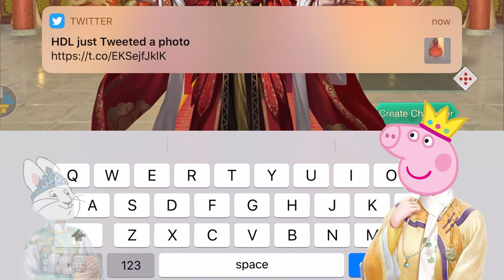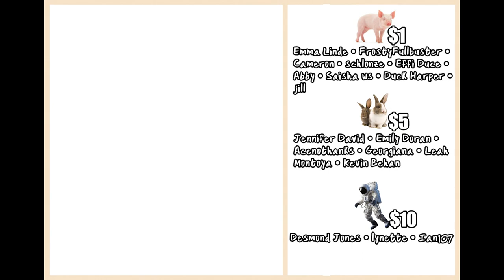Call Us Emperor: Episode 1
the thrilling series, highly requested by no one: we play Call Me Emperor! watch us stumble through this iPhone game that isn't nearly as hard as we think it is for an embarrassing fourteen minutes.

Avery's Instagram: @_vistareal
Olivia's Instagram: @sunshineshiba